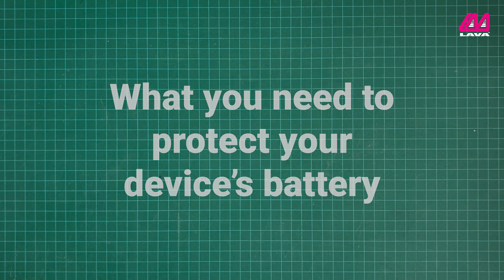Protect Your Apple Device's Battery from Overcharging with Charge-Check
The Charge-Check provides overcharge protection for your smartphone, tablet or any other device that charges over USB. This video shows how to connect the adapter to your iPhone or iPad.